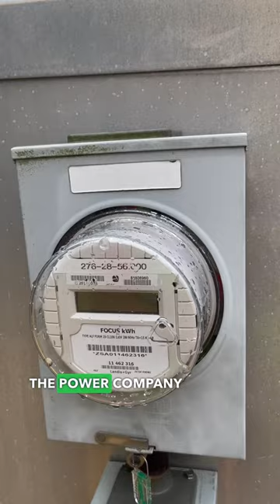What It’s Like To Be On Call As An Electrician!!